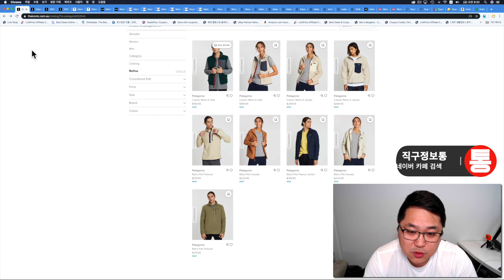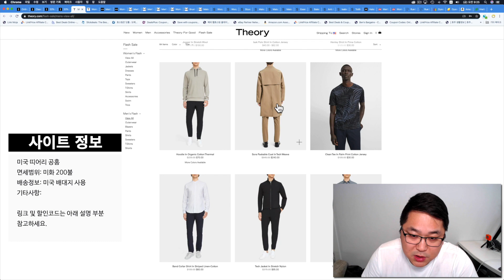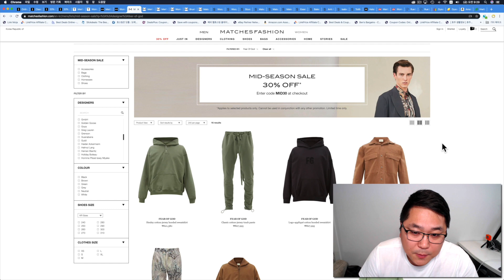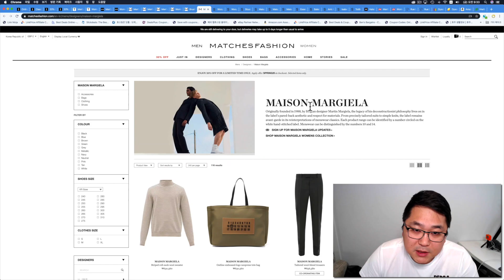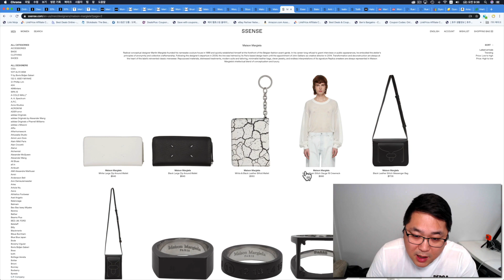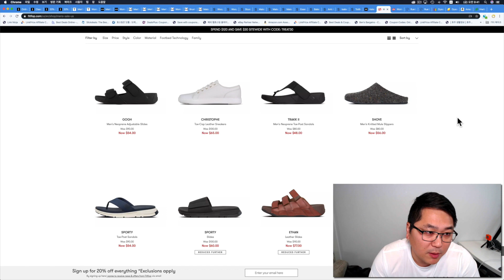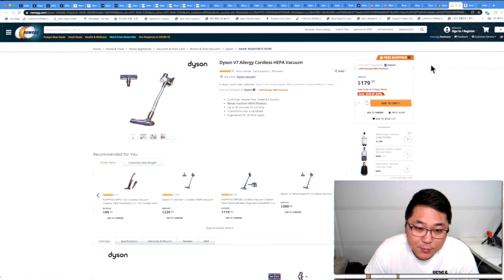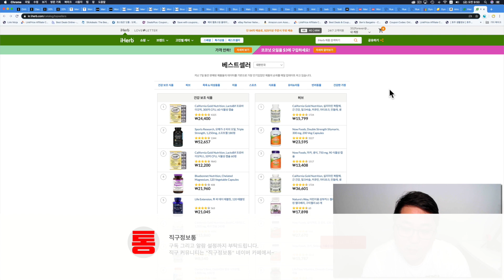파타고니아 레트로x 전사이즈, 우영미백로고, 메종마르지엘라 반지 18만원, 띠어리, 클럽모나코, 피오갓에센셜, 아미, 헬렌카민스키, 핏플랍, 펜디선글라스, 다이슨청소기, 아이허브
아이코닉 호주 최대 편집샵에 파타고니아 레트로X 자켓 전사이즈 재입고 되었습니다.

호주 배대지 통해서 받아 보시면 되고 아래 초대링크 통해서 가입 하시면 20불 크레딧 쌓여서 자동으로 다음번 구입때 사용 하실수 있습니다.

미국 띠어리 공홈 최대 75% 초특가 세일 합니다.

미국 배대지 통해서 받으시면 되고 200불 넘지 않으면 관부가세 없습니다.

클럽모나코 세일제품 추가 30% 세일 + 20% 친구추천 받을수 있습니다.

블랙 프라이데이 때보다 더 많은 세일 되고 있고 배대지 통해서 받으시면 됩니다.

200불 넘지 않으면 관부가세 없습니다.

이외에 제품은 20% 세일 계속 되고 있습니다.

메종마르지엘라 반지 바로가기 (20% 세일 미국 배대지 사용)

메종마르지엘라 바로가기 (20% 세일 적용)

센스 미국 배대지 통해서 받아 보시면 20% 세일 됩니다.

노드스트롬에서 헬란카민스키 40%까지 세일 되고 있습니다.

핏플랍 미국 공홈 120불 이상 구입시 30불 할인 됩니다.

미국 배대지 통해서 받아 보시면 되고 200불 넘지 않으면 관부가세 없습니다.

세일제품 정상가 제품 전부 세일 됩니다.

다이슨 v10 앱솔루트 리퍼 270불에 판매하고 있습니다.

관부가세 배송비 포함하면 44만원 정도에 구입 가능합니다.

다이슨 V7 헤파필터 180불에 판매하고 있습니다.

관부가세 안으로 떨어져서 배대지 비용 30불 추가 하시면 됩니다.

아마존에서 미니 UV 클리너박스 22불에 판매합니다.

미국 배대지 통해서 받아 보셔야 합니다.

미니 UV 클리너 바로가기

추천코드 BEJ402 입력 하시면 추가할인 그리고 페이코 결제 하시면 6천원 추가 세일 됩니다.

25불 이상 구입시 한국 직배송 무료로 제공됩니다.

감사합니다.